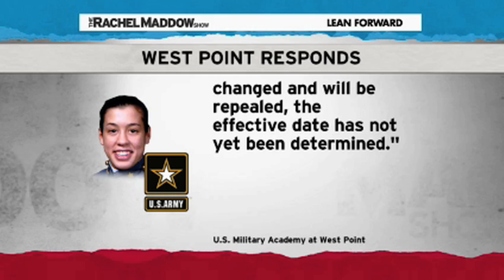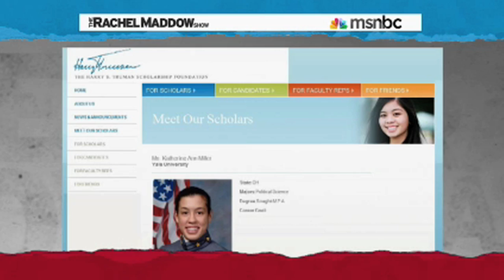Don't Ask Don't Tell (was) Slow to Be Repealed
What (was) taking so long?